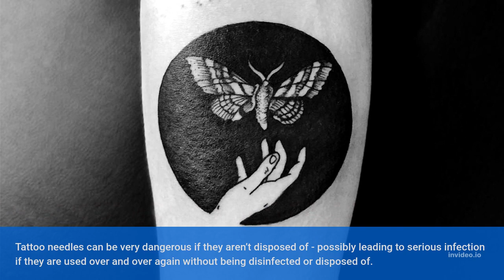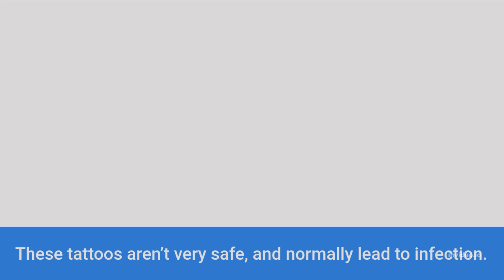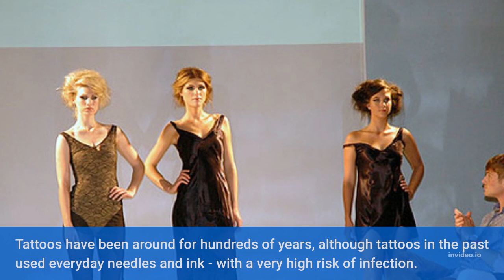Application Techniques Of Tattoos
Tattoos are more common these days than they have ever been in the past.